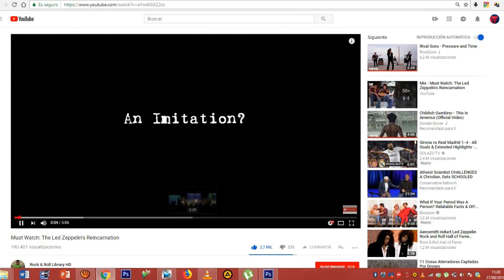Josh Kiszka Vs Adam Lambert: Epic Vocal Battle...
Josh Kiszka the lead singer of Greta Van Fleet faces Adam Lambert the lead singer of Queen 2011-Present.
Adam Lambert - For Your Entertainment and Trespassing. Labeled by Warner Bros Records